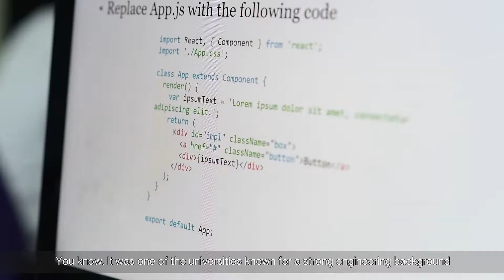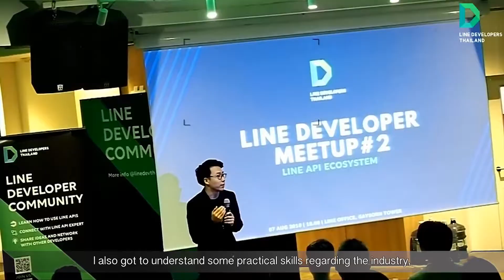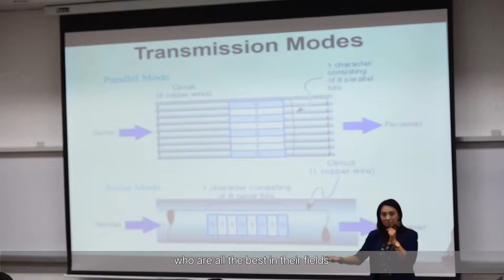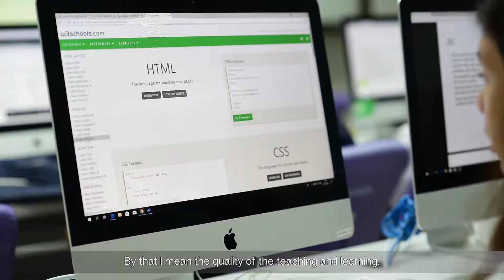International Alumni Interview: Xinming Zhao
"There were a lot of different nationalities at SIIT and I got to make friends with a lot of them" SIIT Alumni: Zinming Zhao from China.

วันนี้เรามาฟังการสัมภาษณ์ศิษย์เก่า SIIT ที่เป็นชาวต่างชาติกันค่ะ Mr. Xinming Zhao ปัจจุบันทำงานที่ LINE ประเทศไทย ตำแหน่ง Head of Engineer ว่าทำไมเขาถึงเลือกมาเรียนที่ SIIT และ SIIT ได้มอบอะไรให้กับเขากันบ้าง  :)